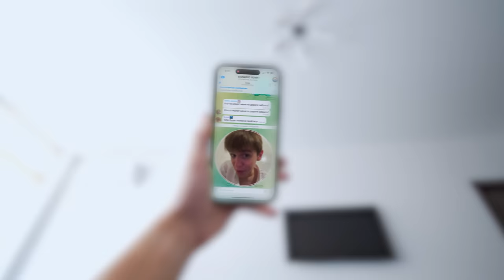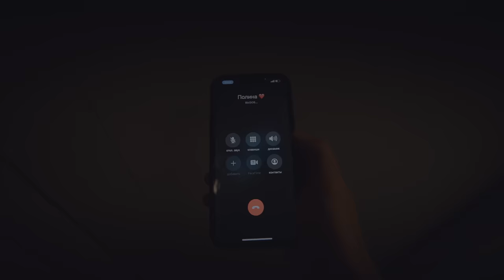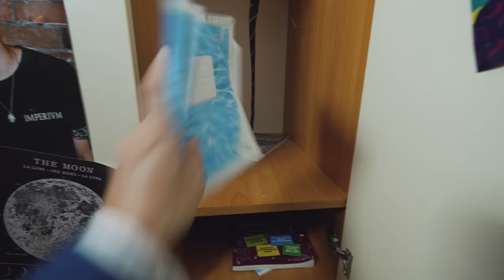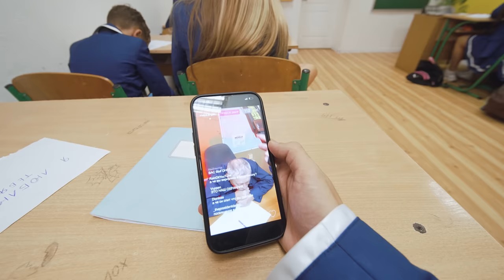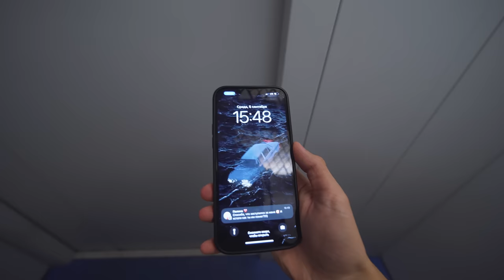От первого лица: Школа 5 😨 СТРИМ В КАБИНЕТЕ ДИРЕКТОРА 😳 ЗАСТУПИЛСЯ ЗА ДЕВУШКУ 👊 ГЛАЗАМИ ШКОЛЬНИКА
Сентябрь время знаний, дружбы, любви, домашки, уюта и просмотра любимых сериалов про школьников, подростков, которые похожи на тебя и твой класс.. Именно по-этому, на канале выходит видео для всей семьи, глазами школьника, 5 сезон - 2 СЕРИЯ 😟

Сегодняшняя история о том, как встретить своего директора в школе в лифте и найти нового отца не успев выйти из дома.. 🖐

Дима, который олицетворяет всех школьников попадает в непростую ситуацию, его девушка, одноклассница из восьмого класса с ним не общается, друзья отвернулись, первый школьный день прошел плохо, на горизонте нарисовалась старая любовь и новые проблемы в виде задир из одного класса. День решений и день быть взрослым наступил именно сейчас. Наш герой просидит на уроке математики, получит задание от учителя и попадет в кабинет директора, где засветиться в популярном стриме от своих одноклассников, которые решат сделать пранк над директором.. 😂

Неужели сегодня снова никто не поверит нашему романтику-отличнику? 🤔

Заступиться за девушку и потерять доверия от учителей? Найти новых друзей или помириться со старыми? Еда в школьной столовой, богатые школьники, крутые враги, дерзкий друг, красивая девушка, любимый класс и отличная учеба. Сегодня будет все, от застрять в лифте с директором до спрятаться спрятаться в школьном туалете.. 👊

Сотрудничество без агенств 🖐